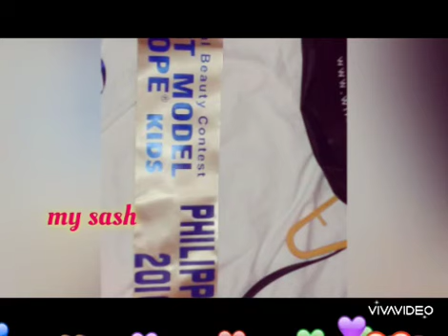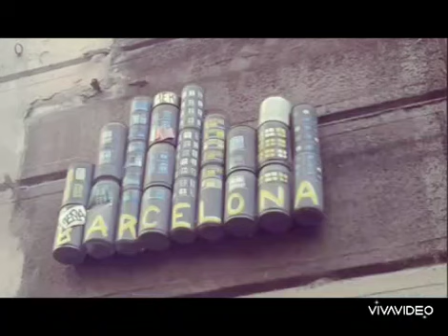BARCELONA MODELLING COMPETITION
my journey winneng the best model of europe
#🇵🇭🇮🇹🥰 being young its almost my grand experience